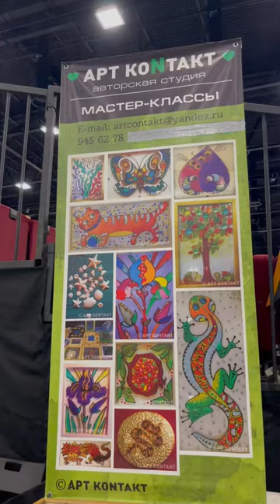Рисуем витражи в экспофоруме для уголка Ричи🖼️